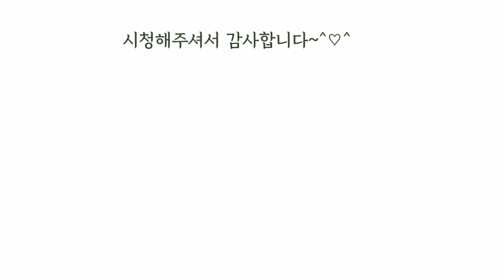홈파티때 칭찬받은 아보카도 요리2가지/아보카도 스시스택/아보카도 오픈 샌드위치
안녕하세요 양평일기입니다
영양만점인 아보카도로 보기에도 너무 예쁘고 맛도 좋아 홈파티때 칭찬 받은 아보카도2가지 요리에 대한 영상이에요.
사람들의 맛에 대한 평가는  87%가 시각에서 이미 결정나고  혀로 느끼는 맛은 1%밖에 차지않는다는 연구도 있듯이 내가 만든 맛난 요리에 정성을 시각화 하는것에 조금더 신경쓴다면  맛도좋고 보기에도 좋은 플레이팅이 완성되고 사람들도 모두 즐거워 할거에요
집에 있는 시간이 많아진 요즘 수고많은 가족을 위해  또는 친구들이나 가장 중요한 나를 위해 영양만점인 아보카도로 맛있는 요리 만들어 드시고 힘내시길 바래요~^^